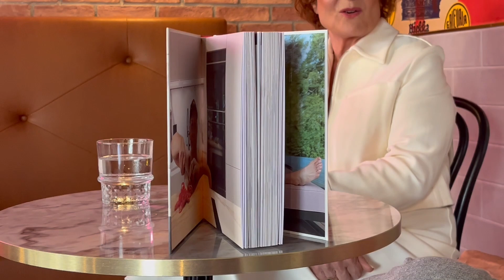Harri Syrjänen teki keittokirjan "Lupaan 90 prosentin onnistumistakuun"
TV-kokkina tunnetuksi tullut Harri Syrjänen teki keittokirjan, jossa on reseptejä, joita voi tehdä yhdellä kattilalla. Syrjänen lupaa, että onnistumisprosentti tämän kirjan resepteillä on suuri. Haastattelijana Joni Hildén.